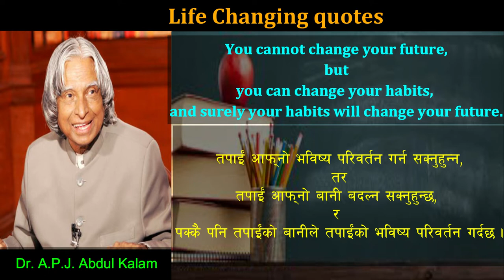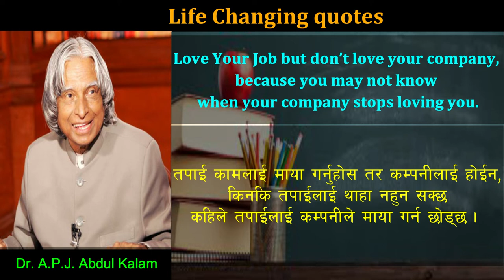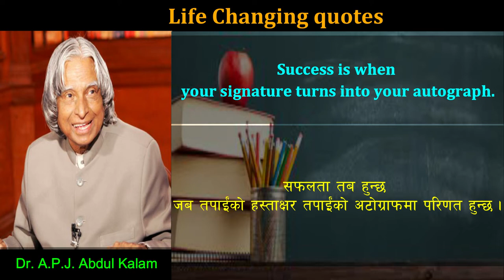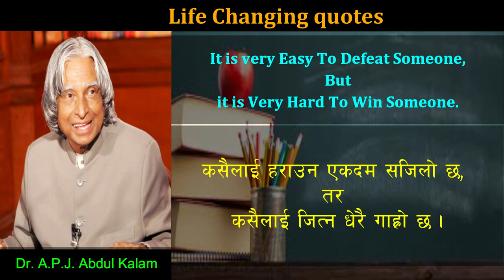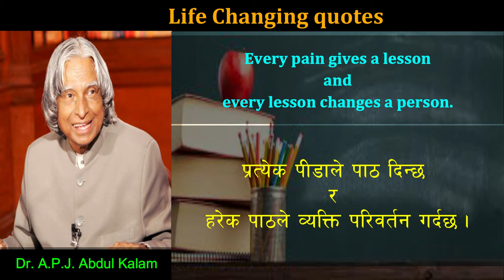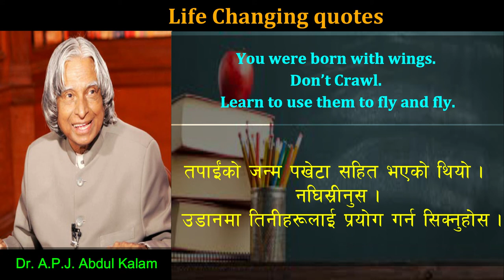Life Changing Quotes ||Dr APJ Abdul Kalam || Missile Man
सफल ब्यक्तिका जिबन बदल्ने भनाई#DRParajuliMagnet#TopMotivator#